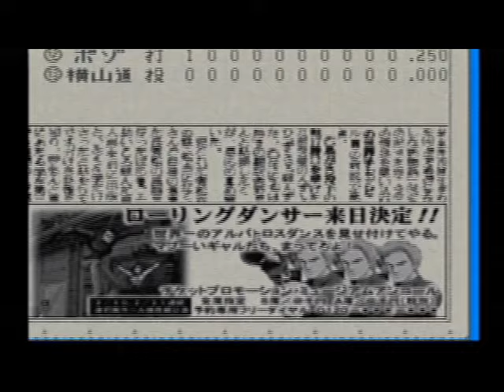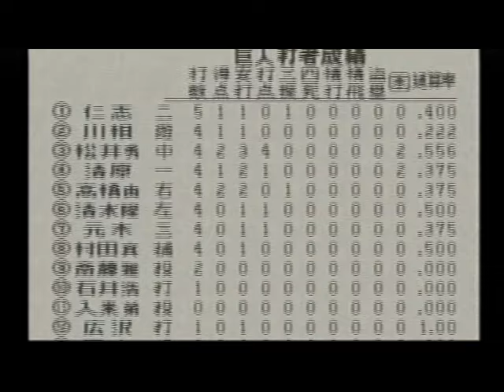ワールドスタジアム3 (10)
発売元：1999年4月8日
発売元：NAMCO / ナムコ（PlayStation）
[ 1:11 ] 読売ジャイアンツ vs 横浜ベイスターズ
ペナントレースの続きで2試合目は「横浜ベイスターズ」です
球場は「ベイサイドスタジアム」です

[ 3:47 ] 今日のホームラン

[ 9:10 ] MK砲